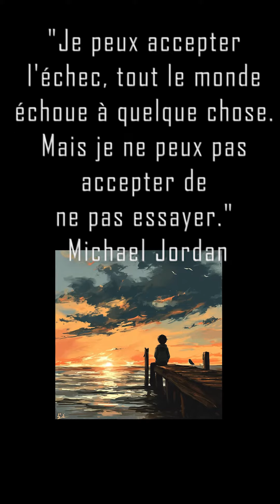Je peux accepter l'échec, tout le monde échoue à quelque chose. Mais...- Michael Jordan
Bonjour à tous, je vous souhaite une excellente année ! 🎉 Pour vous aider à commencer cette nouvelle année du bon pied, je vous présente un nouveau format : une citation inspirante tous les 2 jours, accompagnée d'un exercice pratique que vous pouvez intégrer dans votre journée. Toutes ces citations et exercices sont extraits du livre '365 inspirations pour une année de transformation mentale positive', que vous pouvez vous procurer en suivant le lien dans la description ci-dessous. 📚

De plus, vous avez la chance de gagner ce livre en participant activement ! À la fin de chaque mois, je sélectionnerai le meilleur commentaire et lui enverrai le livre "365 inspirations pour une VRAIE Bonne année !" 🎁

Merci de nous rejoindre dans cette aventure de transformation mentale positive ! 😊📖

Et voici le lien du livre : 365 inspirations pour une année de transformation mentale positive 📖✨